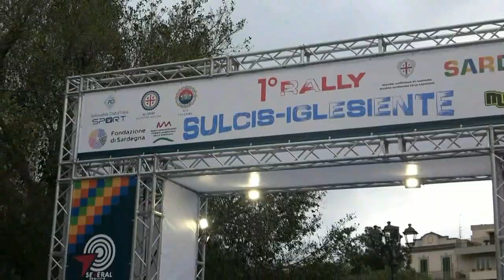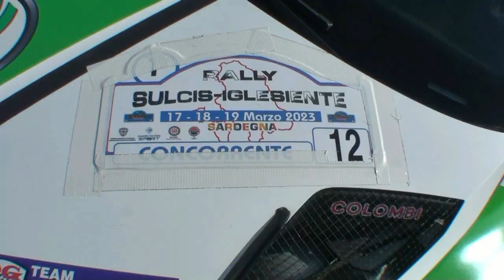VALDARCHI-ARICO' esterne 1° Rally SULCIS Iglesiente 2023 by TOP VIDEO DI ABATE LELLO 320.7288235